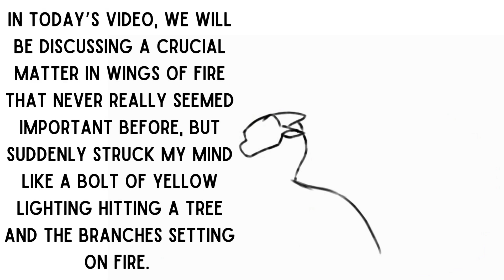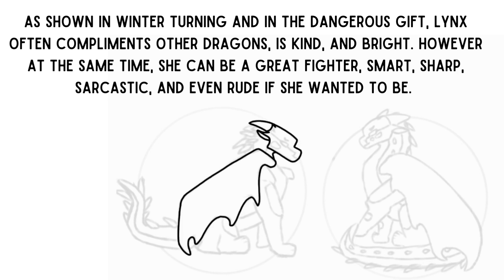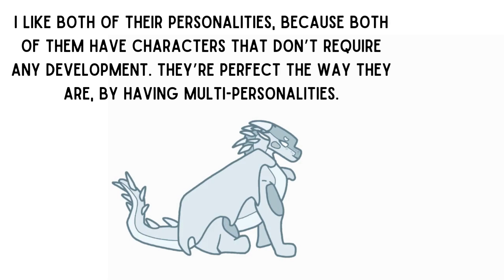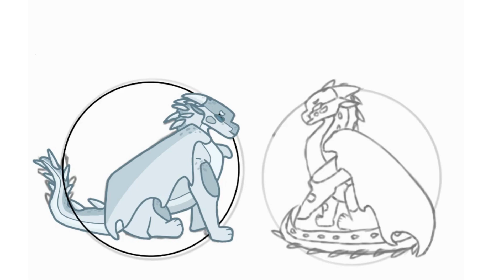Why Lynx and Foeslayer Are The ONLY Realistic WoF Characters.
ARE Lynx and Foeslayer the most realistic characters in the Wings of Fire franchise? What do you think? Watch to find out!

¬Background Music¬

All art in this video was done by me. Please do not steal, use, or copy my art in any way or form.

Speedpaint Time: Roughly 2 hours

Software: Ibis Paint x

Hardware: A tablet and my finger